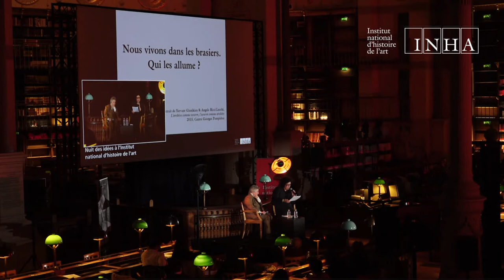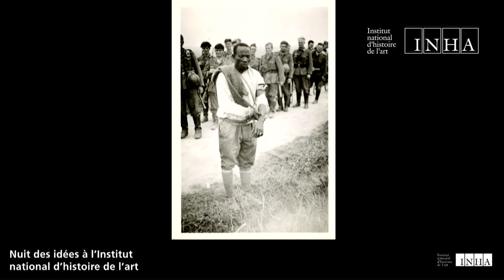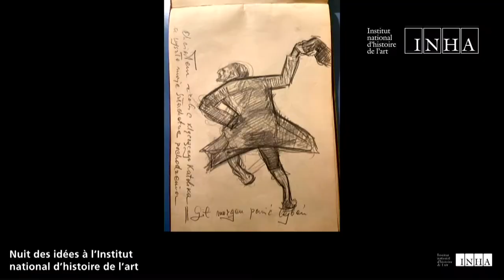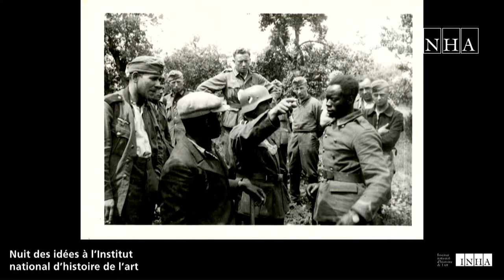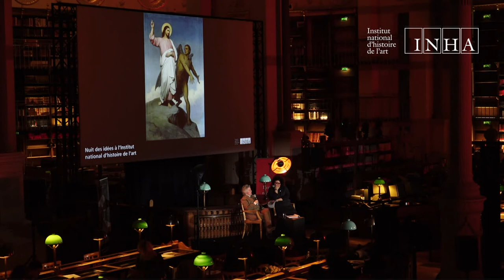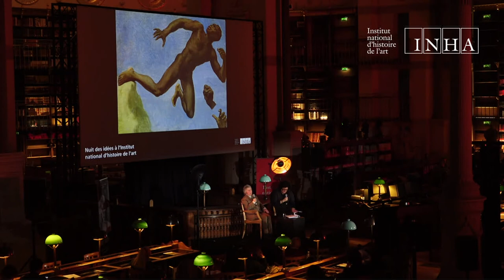La nuit des idées à l'INHA I Entretien avec Marie-José Mondzain et Zahia Rahmani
La nuit des idées à l'INHA 2020 :  « Être vivant : L’art et les métamorphoses »
Entretien « Décoloniser le vivant »
30 janvier 2020

En compagnie d’artistes et d’historiens de l’art, mais également de musiciens, de scientifiques, d’écrivains et de philosophes, nous tentons d’éprouver et de penser ensemble cette obscure évidence que constitue notre appartenance commune au monde des vivants, en opérant une traversée oblique de l’histoire de l’art, de l’archéologie à l’art le plus contemporain. L’INHA a offert ce soir-là une plateforme de pensée et d’expériences à la croisée des mondes, entre culture populaire et débat savant, intervention poétique et dialogue de fond, mêlant les genres, les disciplines et les générations.

Intervenantes
Mari-José Mondzain (philosophe)
Zahia Rahmani (historienne de l’art)